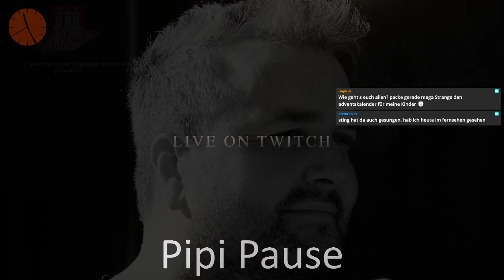Nie wieder Charity! JuliJane und Blick hinter die Kulissen! DER Nachtfalke LIVE! talkRADIO TV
openTALK mit JuliJane - Charity Nachwehen! - Nachtfalke - talkRADIO TV